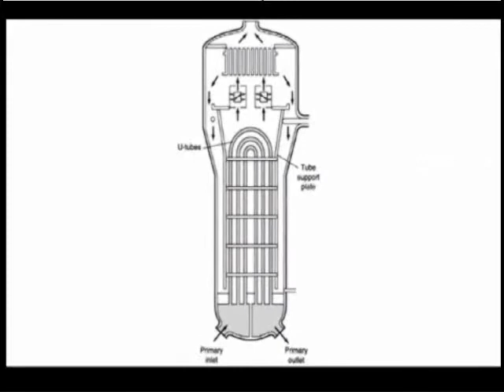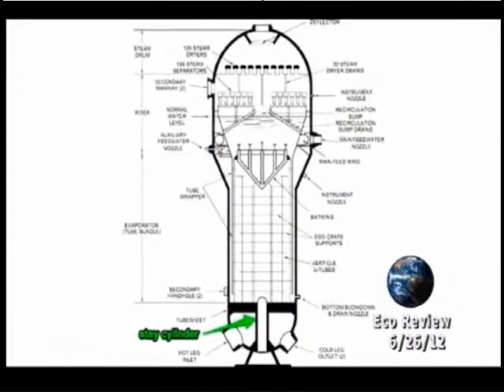Arnie Gundersen on EcoReview: Fukushima Update & Nuclear Power Alternatives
Tom Harvey of EcoReview hosts Arnie Gundersen of Fairewinds Energy Education. The two discuss: an update on Fukushima Daiichi; a look at why not all nuclear power plants are safe, especially plants like the currently shutdown California San Onofre nuclear generating station; and the use of alternative sources of energy for the United States and the world. Also, speaking in this segment is Regenerative Agriculture and energy expert David Blume